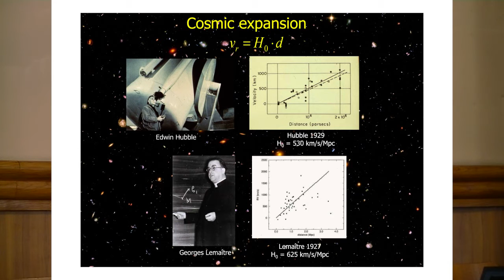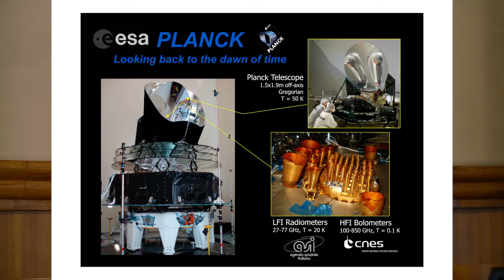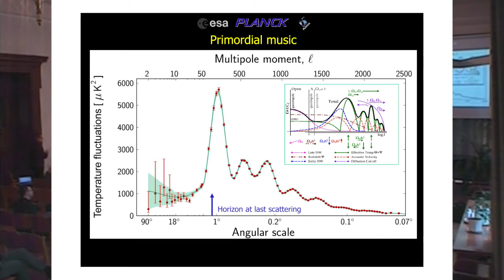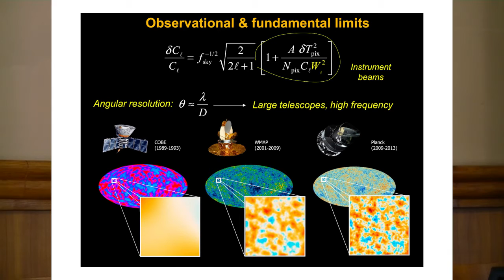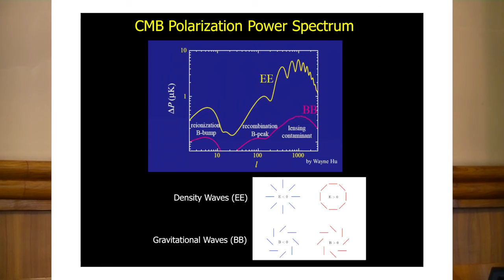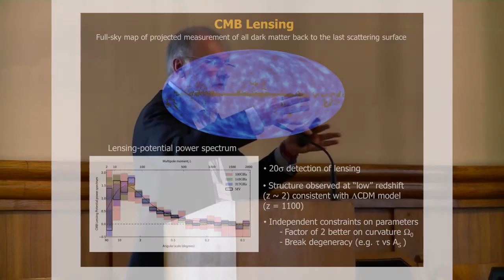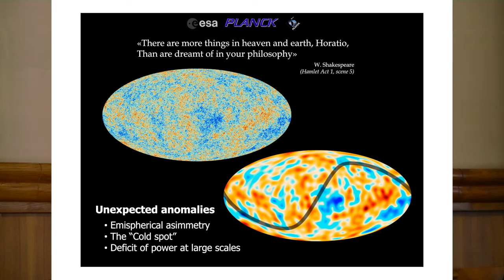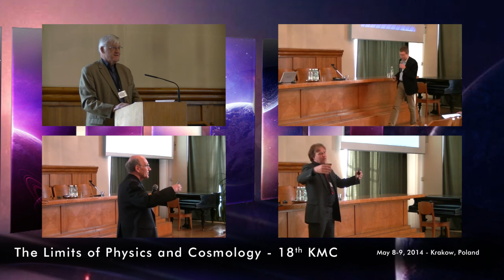Exploring the Limits of Space-Time, Marco Bersanelli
One of the most striking features of the universe as revealed by modern cosmology is that the expanse of space-time accessible to our observation is intrinsically limited. The existence of on ultimate cosmic horizon results from the combination of two fundamentally bounded quantities in nature: the speed of light and the finite age of our universe. When approaching the edges of the observable universe we probe physical conditions at ever increasing energy densities and temperatures up to fantastically large values. Recent precision measurements of the cosmic microwave background (CMB), such as those reported by the Planck satellite and by the Bicep2 experiment, probe some of the closest features to the very boundary of space-time. I will describe these measurements and discuss three different types of limits that are directly relevant to these observations and, in general, to contemporary cosmology: (a) limits arising from our technology and observing capabilities; (b) limits that are intrinsically contained in the laws of nature; and (c) epistemological issues, in particular the status of the scientific method when dealing with aspects of the world that are intrinsically unobservable.

This talk was delivered during the conference “The Limits of Physics and Cosmology” organized by Copernicus Center for Interdisciplinary Studies.

There exist various kinds of limits which are inherent in cosmological research and physics.

The most conspicuous one is connected with scientific method itself. It manifests itself during attempts to construct (or discover) suitable mathematical structures to model the physical world. However, this limit may be even more profound. Over the past 300 years we have become accustomed to the mathematical and empirical method which has proven to be uncannily successful in describing the enclosing universe. But is there a fundamental limit to the method itself which is intrinsic to the structure of the world?

Another group of limits which are more connected to ourselves – as human beings – are conceptual ones. The two monumental theories of physics of the 20th century – General Relativity and Quantum Mechanics - are incompatible and this inconsistency is not only on the mathematical level, but also on the conceptual. Usually scientists believe that the reconciliation between the relativist and quantum realms is possible. But is there a conceptual limit within ourselves as elements of the world?